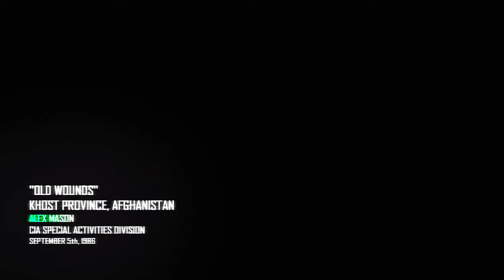Revisiting Black Ops 2 Campaign PC (2021) [PART THREE] [Reshade Mod] [No Subtitles]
Bought this game off from steam and play it eight years later. The first time I played this game was in 2013 so I wouldn't remember much. I'll be playing Campaign, multiplayer, and zombies. Black Ops 2 Content is coming soon. Decided to gave this game a bit of a touch of reshade.